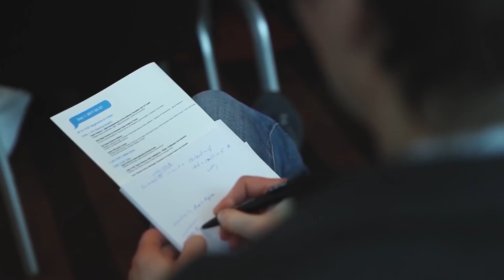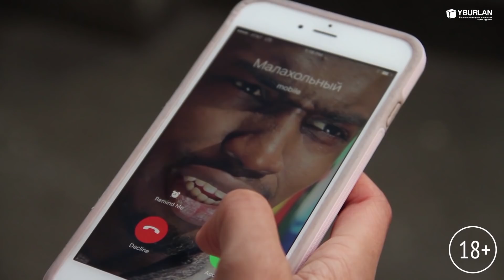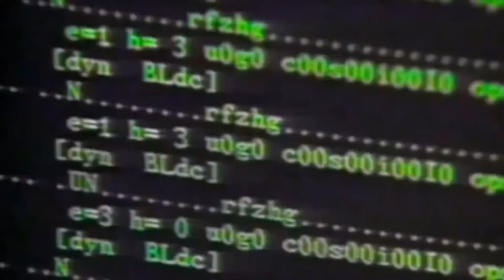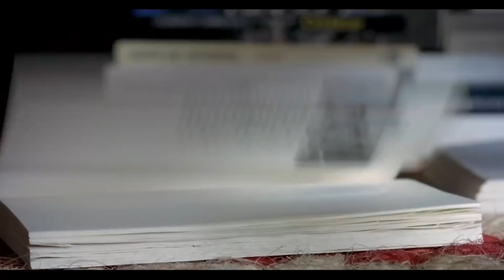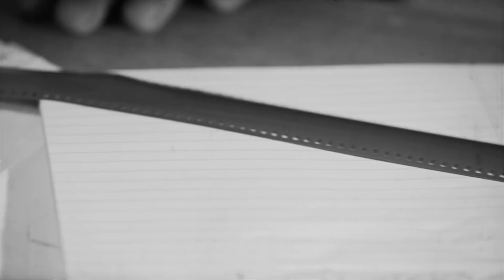ИЛОН МАСК СОЗДАЕТ СУПЕР БОТОВ?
Идея мыслящих, интеллектуально развитых машин муссировалась в ученом мире с начала 20-го века. Человеческий мозг и сознание – наиболее неизученная сфера, до конца непонятная даже многоопытным нейрофизиологам и психологам. Искусственный интеллект – краеугольный камень кибернетики. О нем никогда не говорят, как о чем-то обыденном – полутонов в обсуждении данной темы практически нет. Если речь заходит о перспективах развития искусственного интеллекта, то высказываются предположения или в крайне негативном ключе, вроде того, что опасная технология вскоре развяжет третью мировую войну или установит тоталитаризм по всей планете, либо в исключительно позитивном русле, дополненном прогнозами о преобразовании мира в технологический рай. И та, и другая гипотеза имеют право на существование, но вопрос неоднозначен – он содержит как сильные, так и слабые стороны.
В последнее десятилетие интеллектуальные боты значительно «выросли» в плане сообразительности. Мощнейшие машины, трудящиеся в компаниях Google или Facebook, легко распознают голосовые команды, человеческую речь, идентифицируют лица на фотографиях. Дальше – больше. «Умные» машины учатся играть с человеком не только в го и шахматы (вспомните легендарный матч Каспарова с суперкомпьютером, беззастенчиво отобравшим у Гарри титул чемпиона мира в 1997 году) – теперь в ход идут сложнейшие МОВА-игры. Недавно в Сан-Франциско прошел матч между профессиональными дотерами и игроком-компьютером от компании OpenAI Five, завершившийся победой последнего.